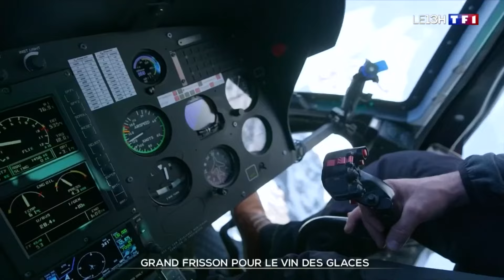Grand frisson pour le vin des glaces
Pascal Perceval, vigneron savoyard passionné, fait congeler chaque année du jus de raisin au pied du Mont Blanc pour le transformer en vin de glace.
Une idée étonnante et un sacré défi que vous raconte TF1.